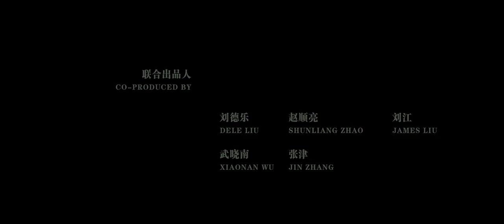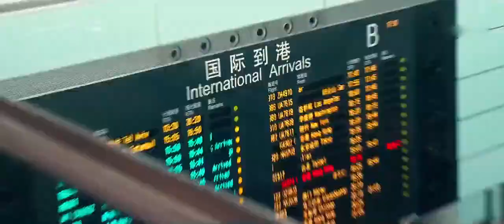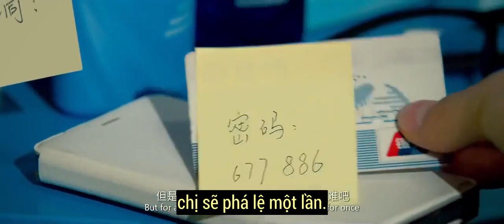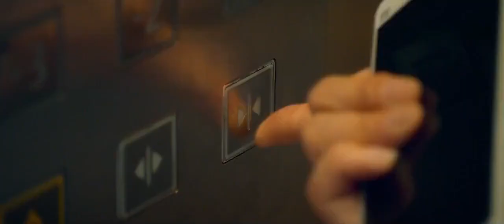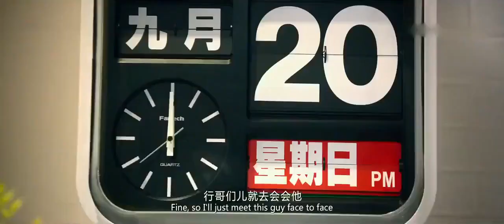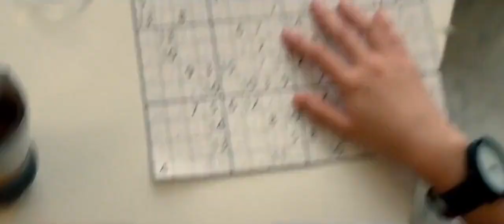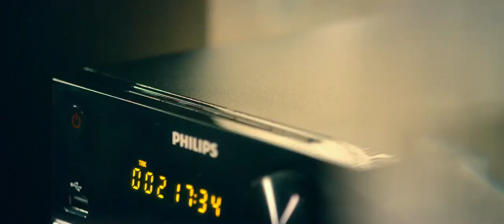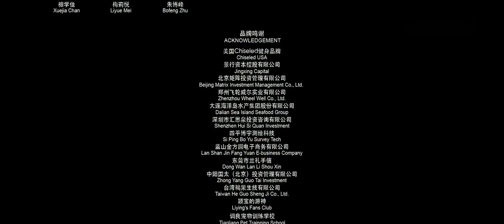Phim Trung Quốc: Công Thức Tình Yêu Của Nữ Hán Tử (VietSub )